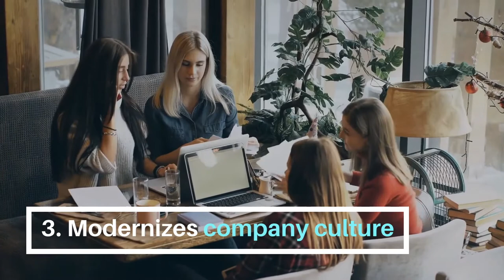Digital Transformation: Learn What it is and Why it is important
Mercer | Why Digital Transformation is Important

Implementing new technology requires organizations to find ways to embed digital transformation -- and the innovative mindset it requires -- into their company culture. Learn what digital transformation is and why it is important.